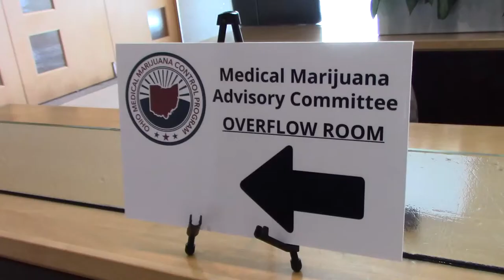Processors 07 - Ohio MMJ Advisory Board Committee Meeting 1/27/17 07 of 08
OhioCannabis.com was present at the 3rd Ohio Medical Marijuana Advisory Committee meeting on Friday, January 27th 2017. They went over processor & caregiver rules.  07 of 08